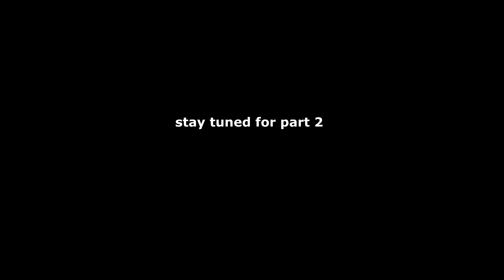BOEING 777 9x Lufthansa RC airplane build video Part 1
Scale 1/20
Wingspan: 3.6 meter
Fuselage:   3.8 meter
weight: 22 KG

material were used:
5mm Depron foam, balsa and plywood, 25g and 80g fiberglass, 40min epoxy reisen, carbon fiber roods.

some Parts you could use to build your airplane:
90mm EDF
Servos
wheels
-LED lights
-7 channel spektrum receiver
-spektrum dx7 radio transmitter
Other radio transmitters
-5mm Depron foam: from Flitetest or amazon.com
-balsa wood
-10mm carbon fiber roods
-vinyl wrapping sticker
-📹 video editing software